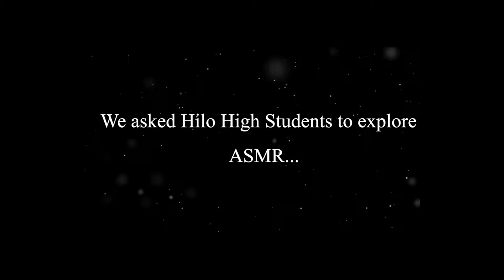ASMURRRR KVIKS. A Student Film by Jade Tredinnick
Hilo High School
556 Waianuenue Avenue
Hilo, HI 96720